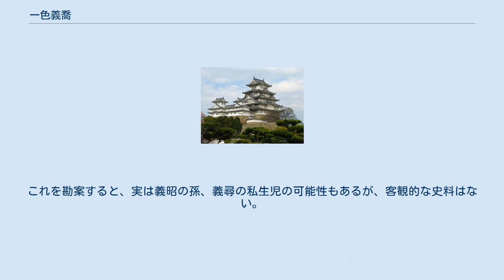一色義喬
一色 義喬（いっしき よしたか）は、安土桃山時代から江戸時代の武士。
 子孫が提出した由緒書及び足利家菩提寺である鑁阿寺（現在の栃木県足利市）文書で、室町幕府最後の将軍である足利義昭の子と伝承される人物である。
 義昭近臣の一色藤長に近江国東坂本で養育され、一色姓を称したといわれる。
後陽成天皇と面識があったらしく、和歌一首をもらったという。
 大坂の陣があるのを聞きつけ、慶長19年10月1日（1614年11月2日）に家来の日置権之丞及び白杉隼人を通して、江戸幕府に都合47人、総人数534人の『家来連判帳』を提出して徳川軍に参加しようとした。
幕府側の安藤治右衛門から鑓二筋をもらったものの、出陣前に大坂城が落城して参加できなかった。
その後、徳川家康が京都西岡領にて3万石与えようと持ちかけるが、武功がないどころか参戦に間に合わないで3万石もらうのは恐れ多いとして辞退し、坂本に帰ったという。
ちなみに鑁阿寺の文書にも『家来連判帳』についての記述がある。
 息子の義房（筑後）は家康の法会に参加し、香奠を献上したという。
孫の坂本義邵（学兵衛）は坂本姓に改姓し、元禄年間に松平正容に仕えて会津藩士となる。
子孫からは会津藩の城使や用人を輩出した。
寛政3年（1791年）には子孫の坂本義辰（学兵衛）が松平定信に、自身が義喬の子孫であるとする覚書を提出した。
 公式にも確認されている義昭の子、足利義尋があっさり織田信長の人質に出された上に、その後も義昭が信長に抵抗することを止めなかったためか、一説には近江国に匿われた義喬の方が嫡男ではなかったのかともいわれる。
しかし現在のところ、同じく義昭の子と称し嫁の実家にあたる薩摩藩士の姓に改姓した永山義在（休兵衛）同様に、義昭の子であるという出自を証明する決定的な証拠は出ていない。
 なお、『足利市史 上巻』所収の坂本氏系図では、義尋や義在が記載されていない一方、『鹿児島県史料 旧記雑録拾遺 伊地知季安著作史料集三』の『永山氏系図』で義尋の子とされる実相院義尊や円満院常尊が、義喬の弟で義昭の子と表記されている。
義尊や常尊を義昭の子と記述する系図は奥野高広いわく『系図纂要』にも見られるとしている。
ただし、『永山氏系図』では義尋は僧侶でありながら子供を儲けた罪で寺を追い出されたとされ、それが原因で不埒者の義尋が『坂本氏系図』より削除されていることから、同系図で義尊や常尊、義喬が義昭の子のように記述されてしまった可能性がある。
これを勘案すると、実は義昭の孫、義尋の私生児の可能性もあるが、客観的な史料はない。